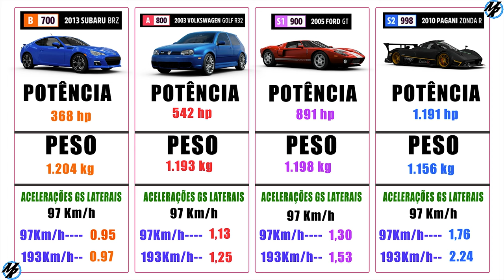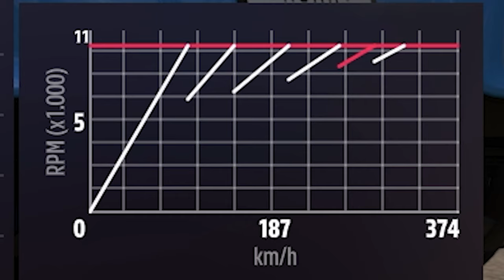Como tunar qualquer carro no Forza Horizon 5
Dicas de tunagem para jogadores iniciantes, veja como é fácil colocar acessórios e configurar os seus carros no Forza Horizon 5. como essa dica você vai poder configurar qualquer carro no Forza Horizon 5

➥☎Central de Atendimento Xbox 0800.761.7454